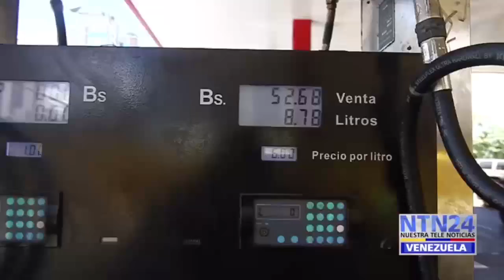Venezolanos pagan la gasolina con billete de menor denominación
"Pago con Bs. 1.000 porque no hay cambio": Venezolanos surten el tanque de gasolina con el billete de menor denominación del viejo cono monetario tras reconversión